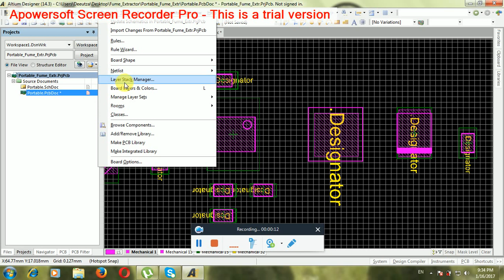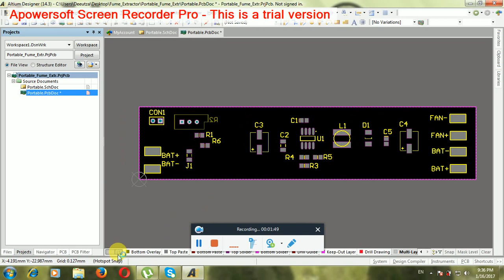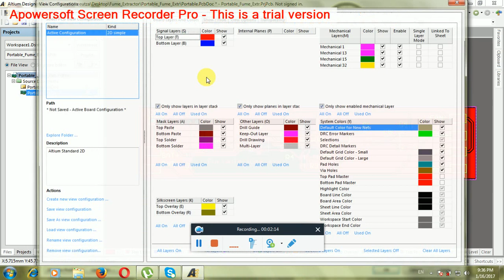Altium Designer Tutorial -Assembly Layout(Board layer )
How to switch between board layer set to prepare de layout for assembly layout document.